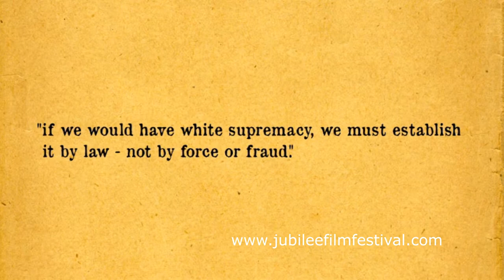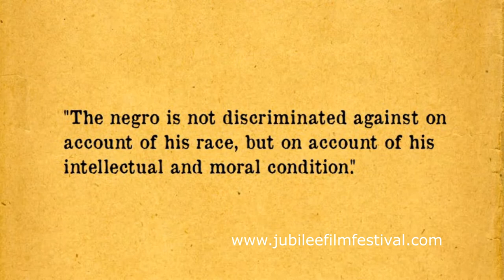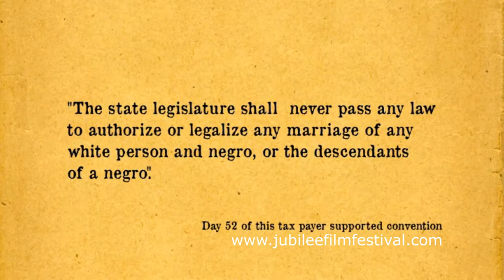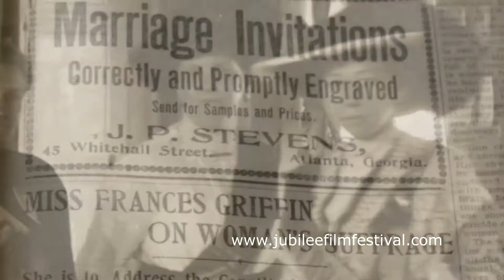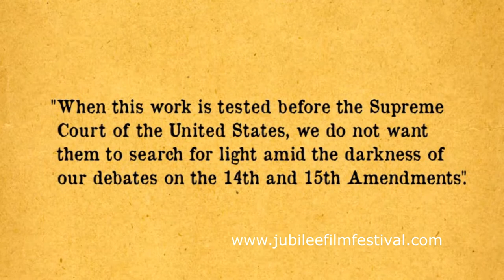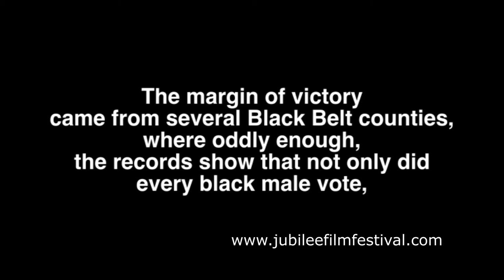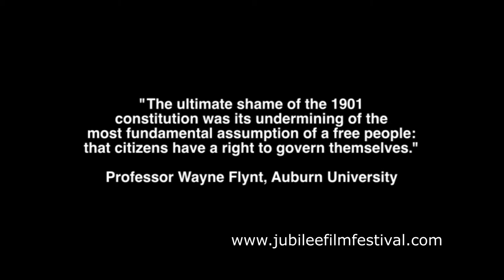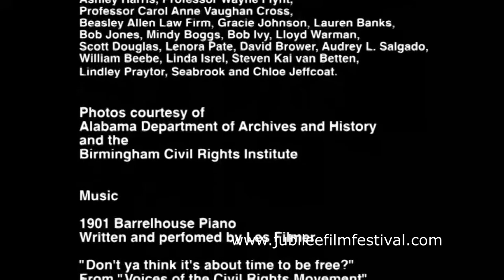Jubilee Encores Presents "Open Secret"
Jubilee Encores presents a screening of the film, "Open Secret," about the 1901 Alabama state constitution followed by a panel discussion with the filmmaker, Melanie Jeffcoat, State Rep. Merika Coleman, Councilmember Norma Jackson (Tuskegee), Elise Tolbert (Next Step Up), and Nan Ekberg (Alabama Citizens for Constitutional Reform).  Event held on October 30, 2020.